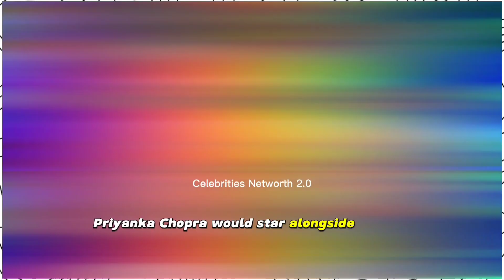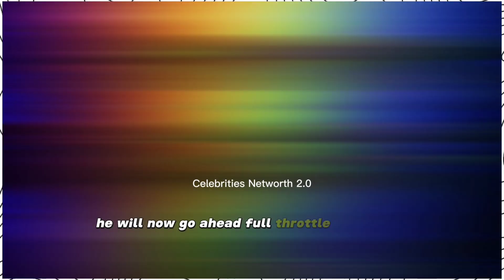Shah Rukh Khan’s exit has paved the way for Priyanka Chopra to star in Don 3?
Priyanka Chopra is all set to continue in the Don franchise now that Shah Rukh Khan has been replaced